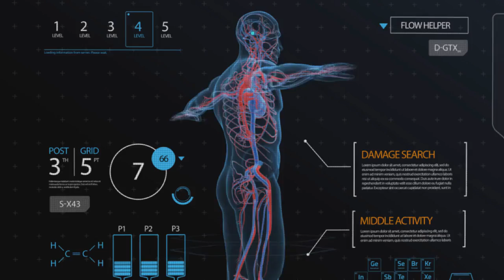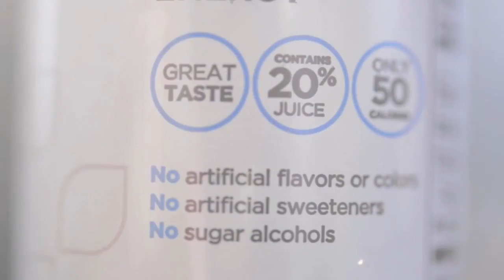Jeunesse Youth Enhancement System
The direct influence Am and PM essentials has on the Adult Stem Cells